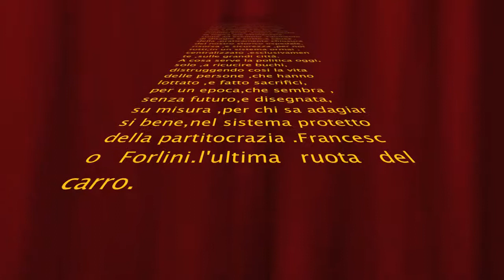Zingaretti presidente non ci sente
Loro fanno i convegni,con le pastarelle ,pagate da noi ,e chiudono
gli ospedali.Tra un p'ò inaugurazione cantina della riserva ,ma l'ospedale chiude.Con tutto il rispetto sempre ,per chi lavora per questi enti,in quanto prima della mia malattia ,ho lavorato
per 15 anni ,tra fabbriche e ho rispetto per chiunque ,fa il suo dovere.Ma sono due enti diversi.